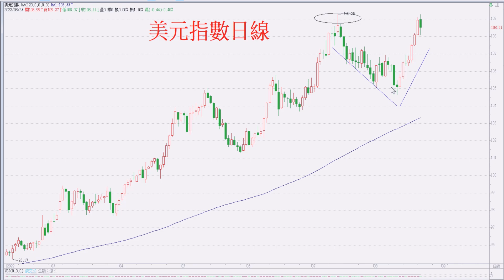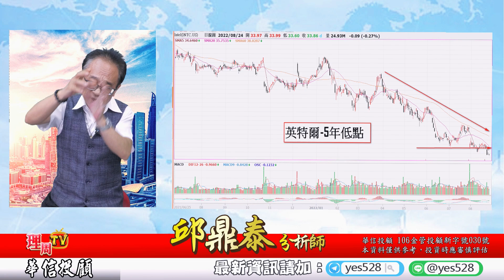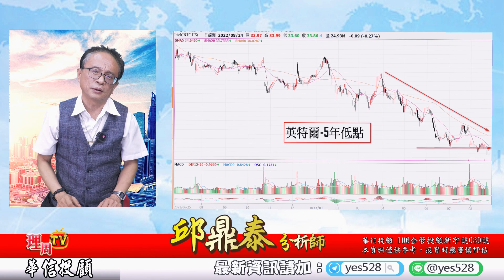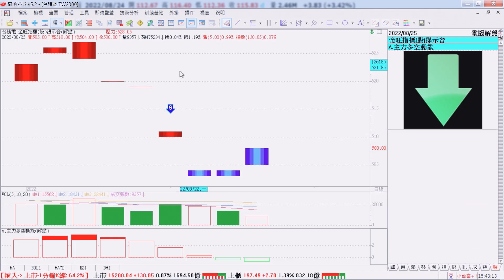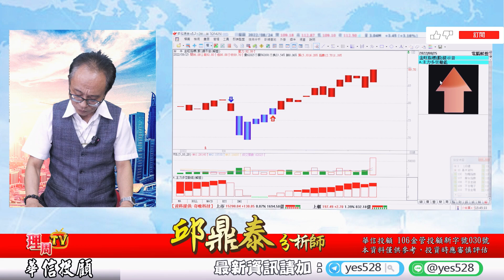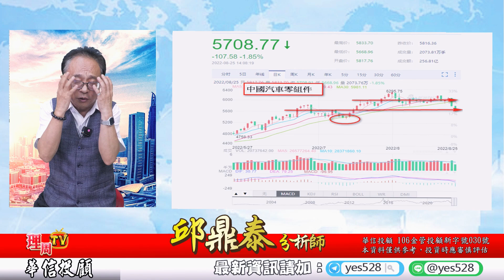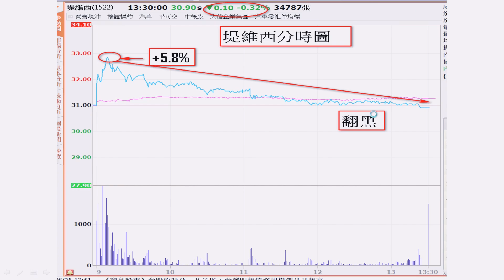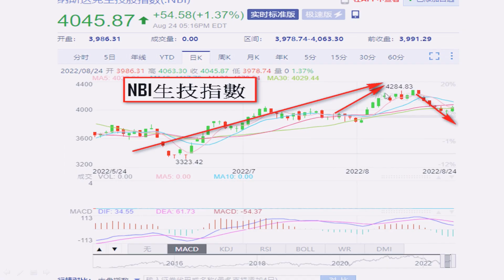理周TV-20220825盤後-邱鼎泰 台股鑫攻略／主力心態，操作手法大公開